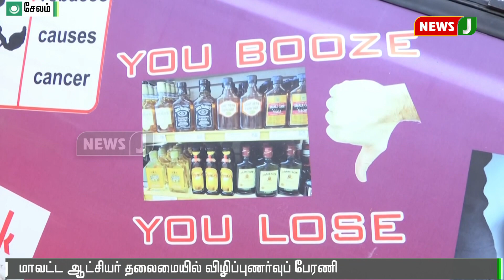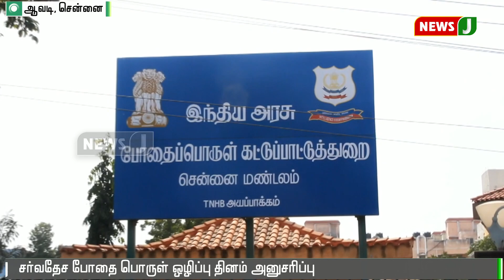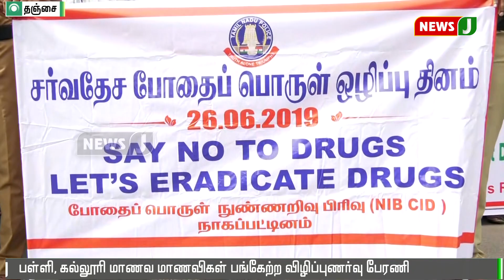சர்வதேச போதைப்பொருள் ஒழிப்பு தின விழிப்புணர்வுப் பேரணி